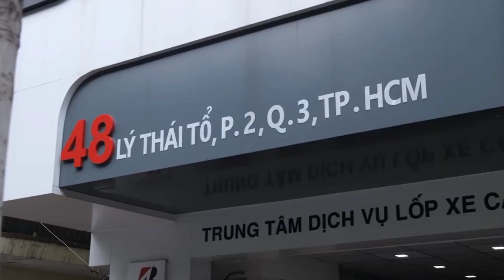HONDA BRIO | Cực Chất với dàn mâm SSW Thái Lan | S380 15INCH 4x100| 0904545472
THÔNG SỐ: S380 15 inch 4x100

🎁Full trọn bộ bao gồm:
    👉 4 Mâm
    👉 Bộ van
    👉 Bộ ốc đúc inox
    👉 Bộ Logo kiểu hoặc theo xe

TRUNG TÂM DỊCH VỤ LỐP XE THÀNH PHÁT
☎️Hotline: 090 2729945 – 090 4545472
⚠️ Đặc biệt khi thay mâm tại Thành_Phát quý khách sẽ được Cân_bằng_động bằng máy Hunter sử dụng công nghệ hiện đại của Hoa Kỳ để đảm bảo sự cân bằng và ổn định cho xe khi vận hành với tốc độ cao
👉 Cung cấp nhiều loại mâm xe từ mâm zin đến mâm kiểu tùy vào nhu cầu của khách hàng 👍👍👍